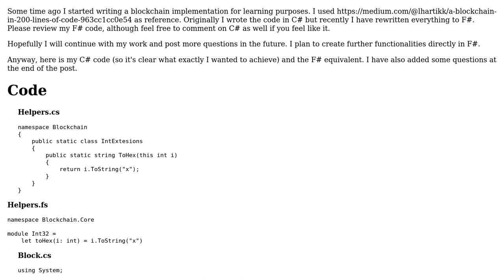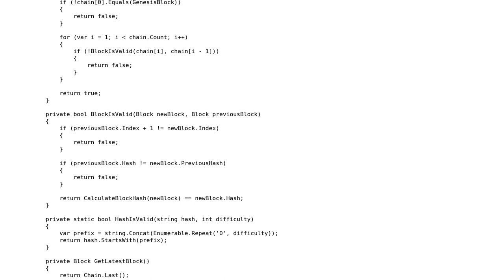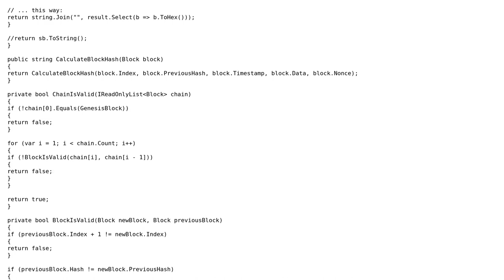Code Review: Blockchain implementation in F#: Block and Blockchain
With thanks & praise to God, and with thanks to the many people who have made this project possible! You are responsible for your own actions.